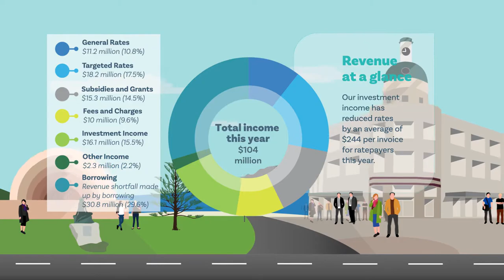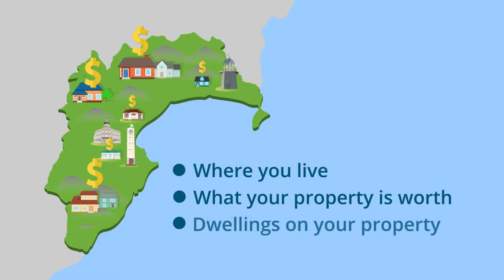Making sense of Regional Council rates 2021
Find out how we work out what your rates will be, what they go towards, and how to find out more.